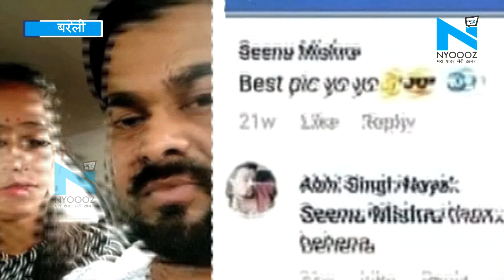Bareilly: BJP MLA Rajesh Mishra की बेटी Sakshi को 'बहन' बोलता था उसका पति Ajitesh!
बरेली से बीजेपी विधायक राजेश मिश्रा की बेटी साक्षी मिश्रा और उसके पति अजितेश की शादी को लेकर चर्चा जारी है...इस बीच दोनों के रिश्ते को लेकर एक और बड़ा खुलासा हुआ है... दरअसल, अजितेश का साक्षी मिश्रा उर्फ शीनू को लेकर फेसबुक पर किया हुआ कमेंट सोशल मीडिया पर सुर्खियों में हैं.\n  About Channel: